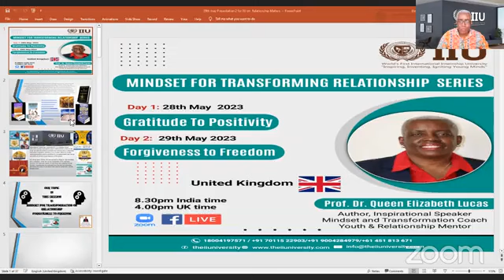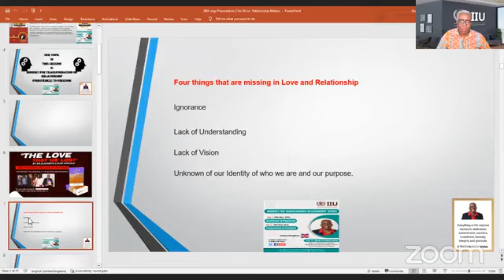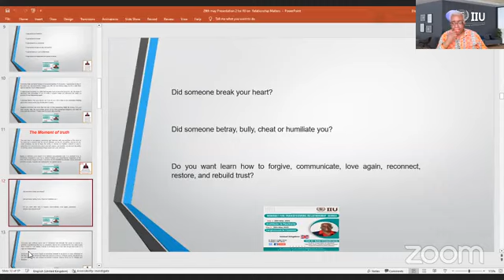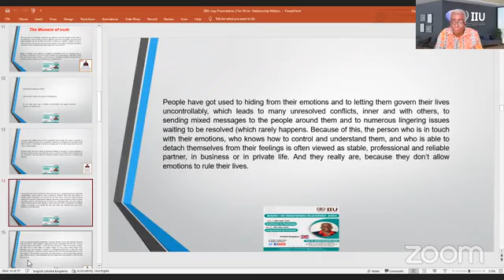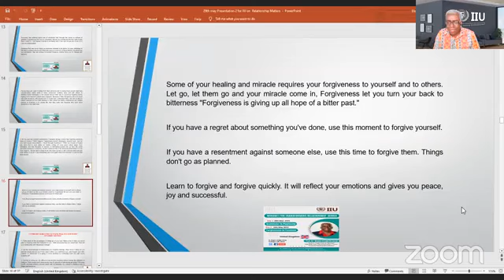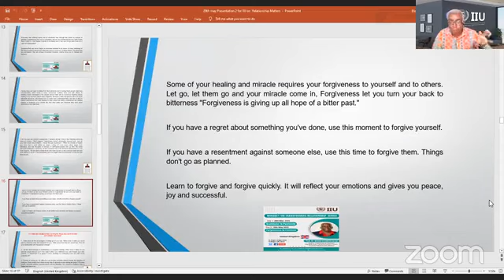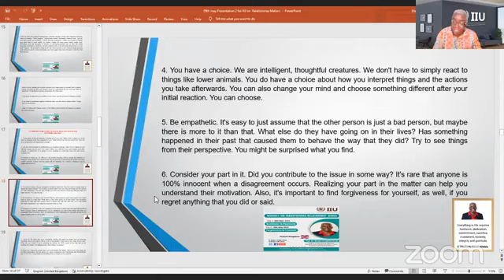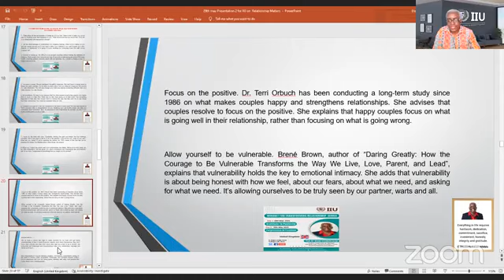Mindset for Transforming Relationship Series:Forgiveness to Freedom-Prof. Dr.Queen Elizabeth Lucas.